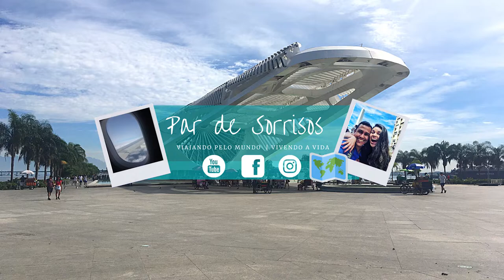AVENIDA de la COSTA ESTANISLAO LÓPEZ en bicicleta | ROSARIO, ARGENTINA 🇦🇷 | BICI VLOG 🚲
¡Hola gente! Tomamos la bici y nos fuimos a la Avenida de la Costa Estanislao López que esta al margen del Río Paraná acá en Rosario, Argentina. Este recorrido nos ofrece, además de un refrescante viento de junto al río, pasar por la Avenida Oroño, el Museo de Arte Contemporáneo y culminar en la Escultura del Barquito de Papel. Todo un paseo en bicicleta.

00:00 Intro
00:42 Avenida de la Costa Estanislao López
08:57 Par de Sorrisos

¡Un beso! 💙